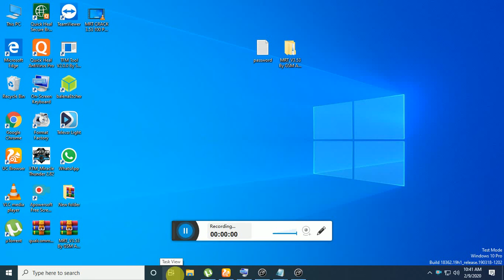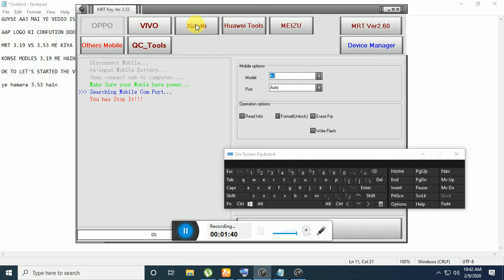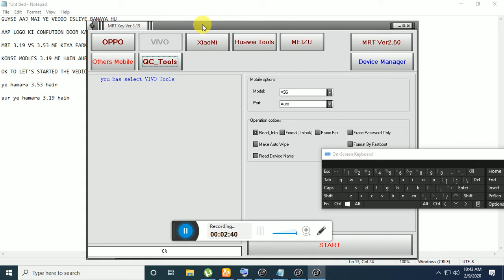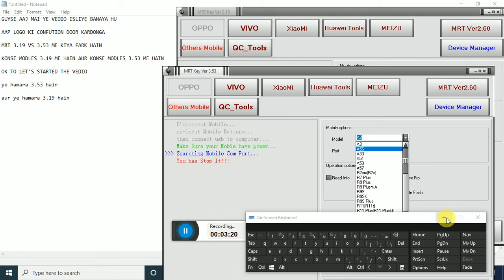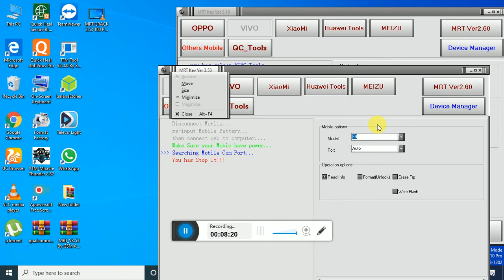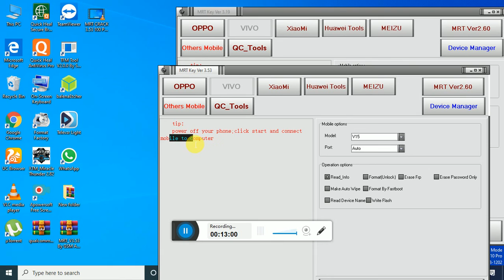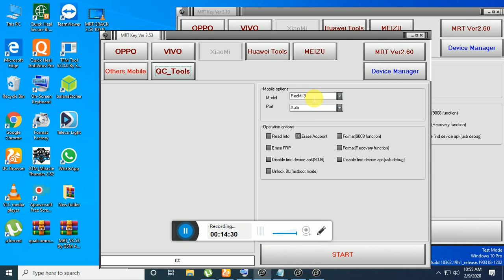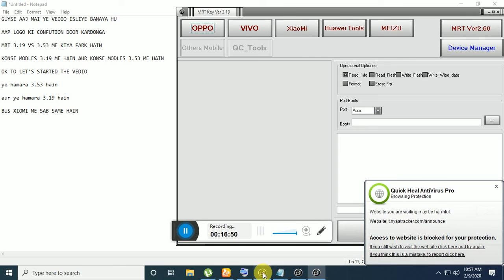MRT 3 19 VS 3 53 ME KIYA FARK HAIN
AND CLICK ON BELL ICON IN LATEST UPDATE